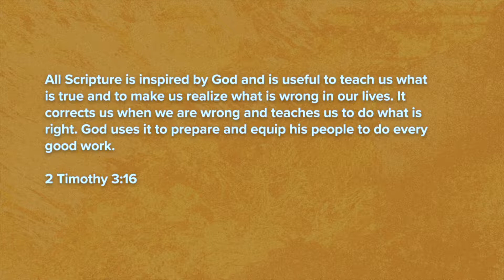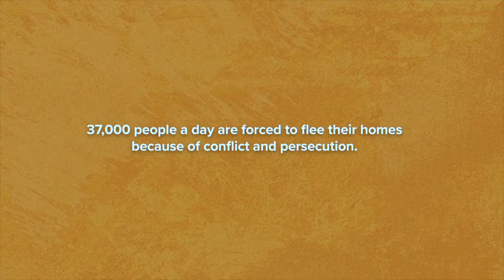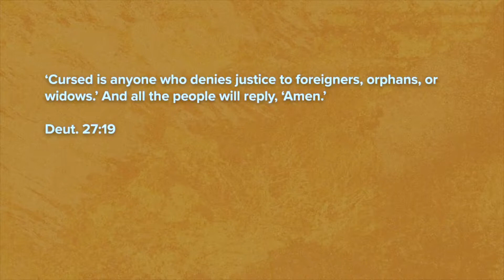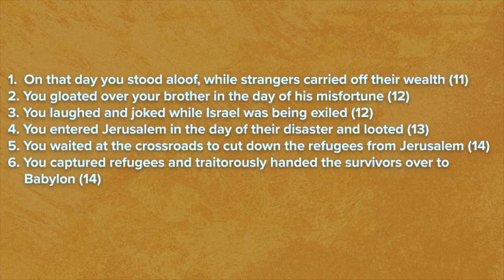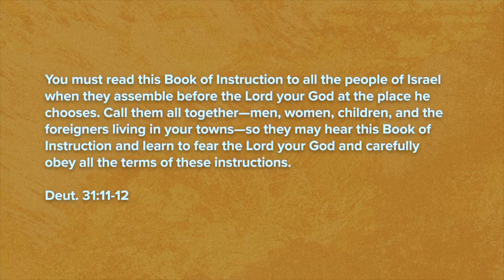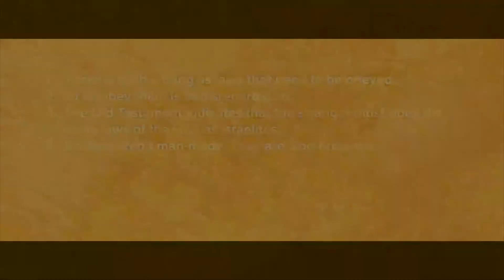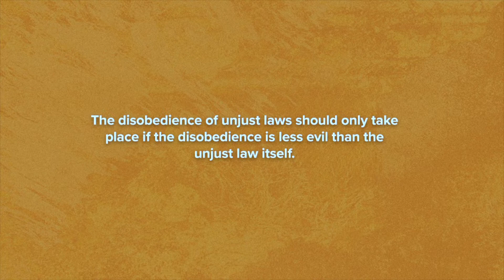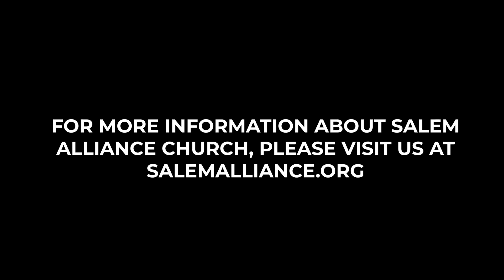Welcome - "Hospitality and Immigration"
Series: Welcome
Message: “Hospitality and Immigration”
Speaker: Steve Fowler
Date: July 28, 2019
Reference: Leviticus 19:33-34; Romans 13:1-7